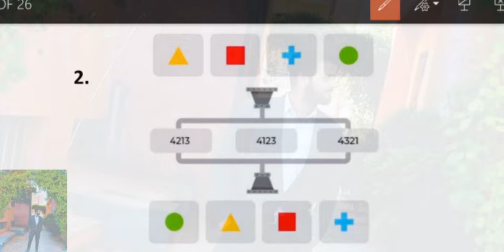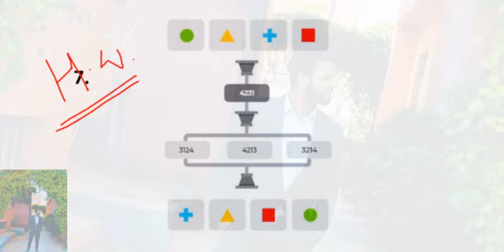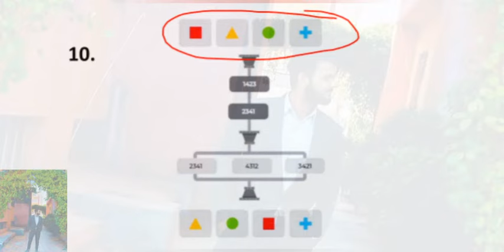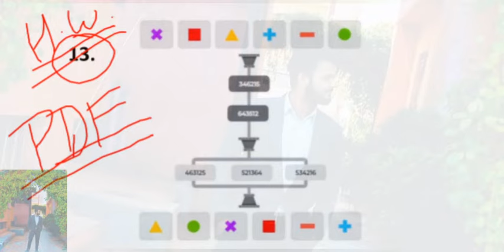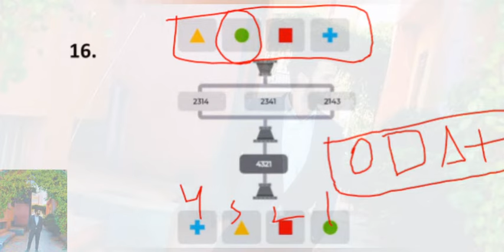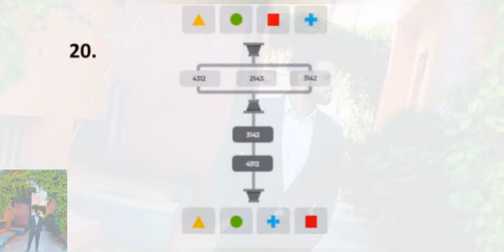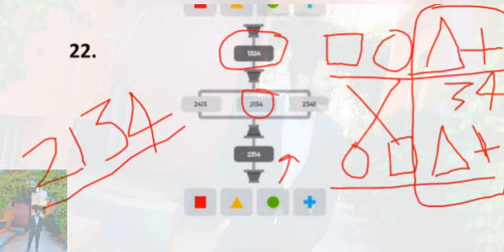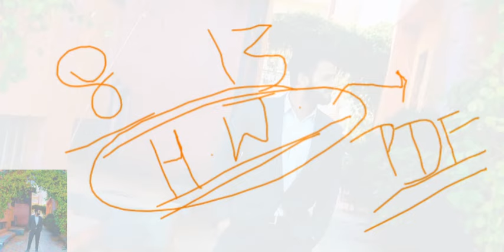Capgemini Gaming based Aptitude Questions | Switch Gaming based Questions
Home work question - 7 & 13